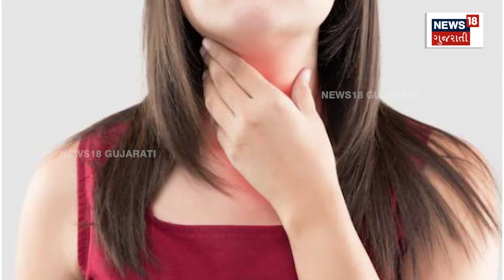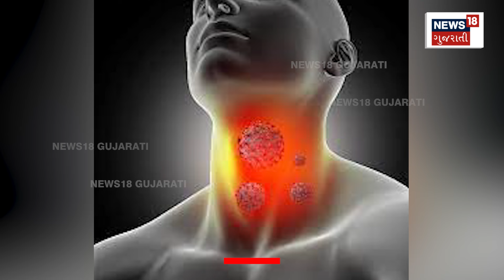ગળામાં ખારાશ સાથે આ લક્ષણો હોય તો ચેતી જજો | Throat Infection | Infection Symptoms | News18 | N18V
If you are also experiencing such problems with sore throat, be alert, do not ignore this problem and consult a doctor soon.

જો તમને પણ ગળામાં ખારાશની સાથે આવી સમસ્યાઓ જોવા મળી રહી છે, તો ચેતી જજો, આ સમસ્યાને અવગણશો નહીં જલ્દીથી જ ડૉક્ટરની સલાહ લઈ લો.n18_shorts